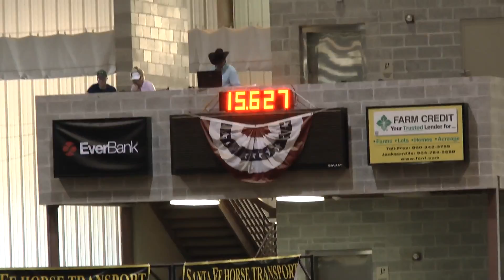Darlene + Frenchie 3rd Go Turkey Run 29 November 2015